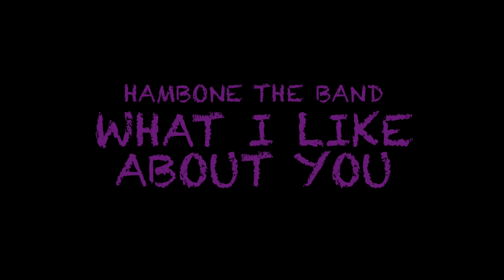Hambone The Band “What I Like About You”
Saucony Creek Franklin Street Station
9/4/21